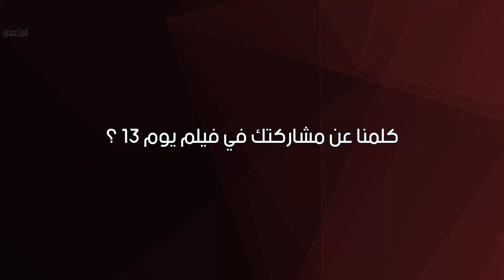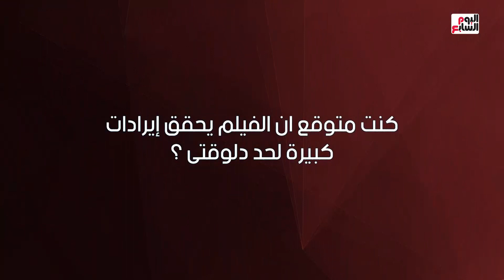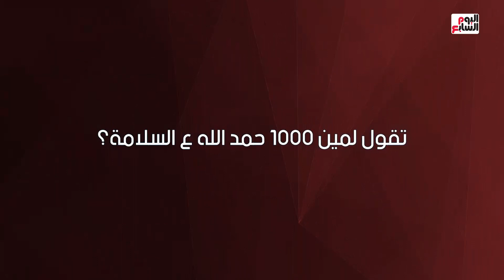محمد ثروت - فيلم يوم 13 أول عمل 3d في مصر والوطن العربي